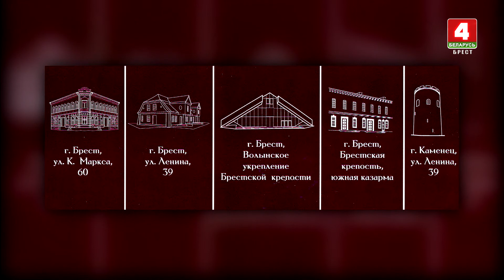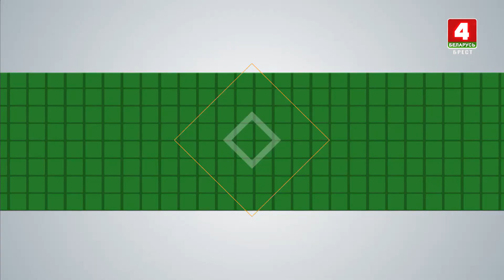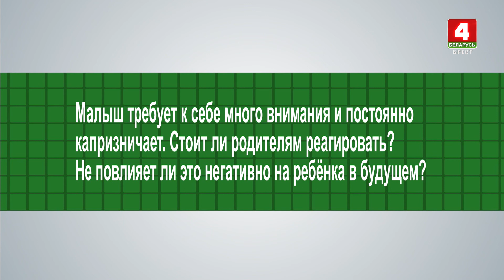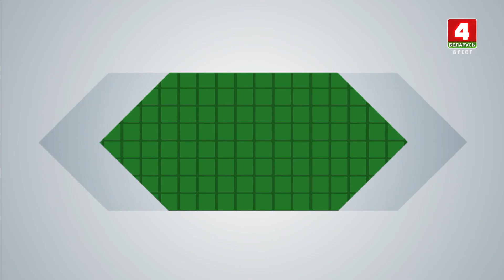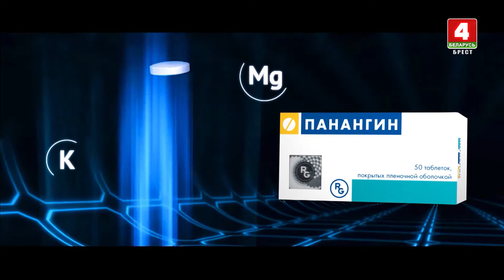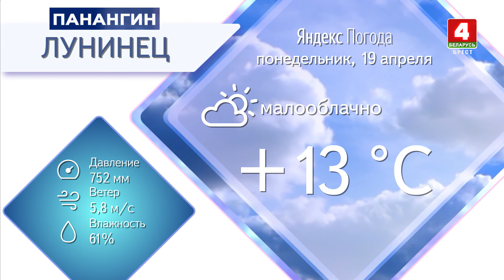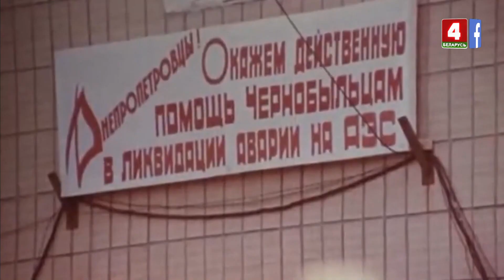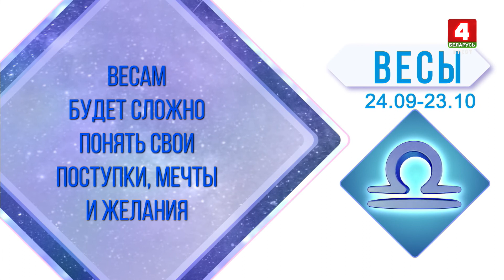Утренний эспрессо 19-04-21